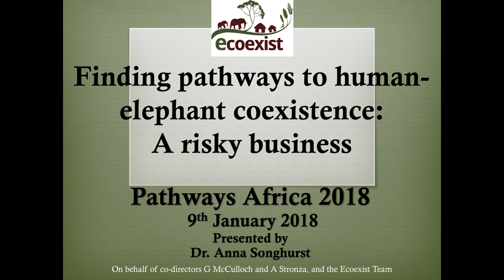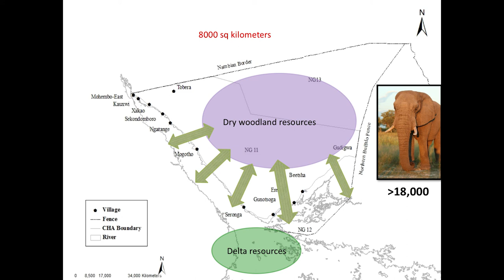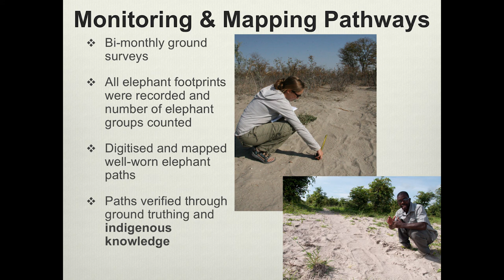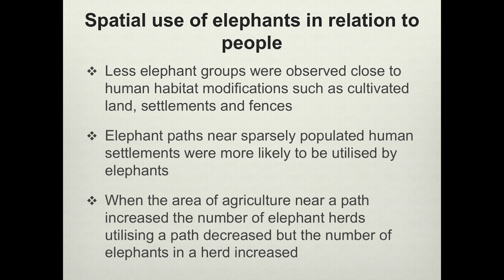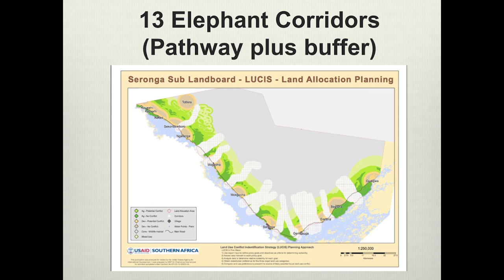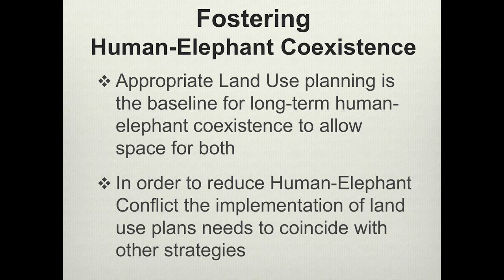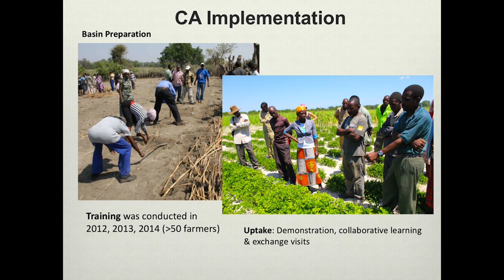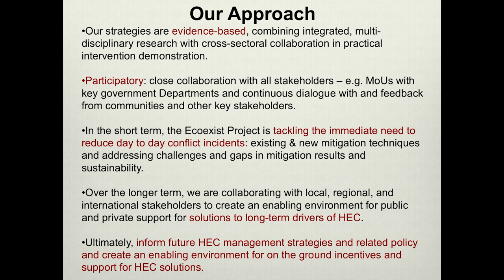New Frontiers and Innovations in Human Dimensions Session II - Anna Songhurst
Anna Songhurst, Ecoexist Project; University of Oxford; Texas A&M, presents “Finding pathways to human-elephant coexistence: A risky business” during the New Frontiers and Innovations in Human Dimensions of Wildlife Research in Africa Session II.

Across Africa, many forces are causing an increase in human interactions with wildlife. Growing human activity like infrastructure development, tourism growth, and extractive resource use combined with a shifting climate and degradation of soil, water, and air creates challenges in maintaining biodiversity while promoting human wellbeing. Human dimensions (i.e., applied social science) approaches to conservation and wild-life management are  proactive responses to these complex issues. These two special conference sessions will explore how social science theories and methods can help understand and address the challenges and complexities of wildlife both coexisting with and impacting on humans in natural and human dominated landscapes in Africa.